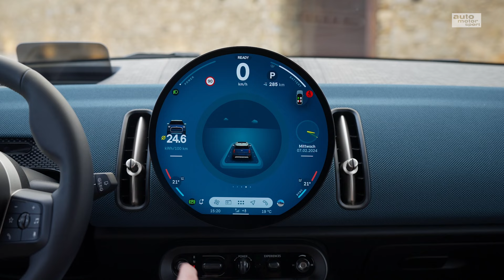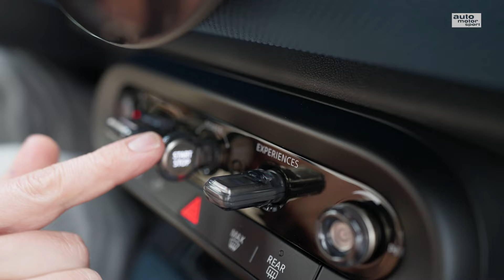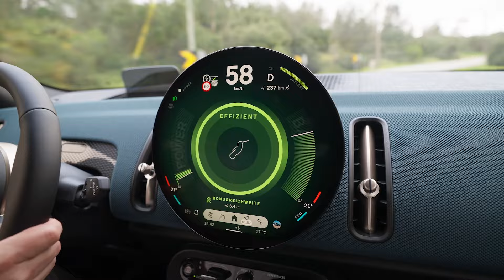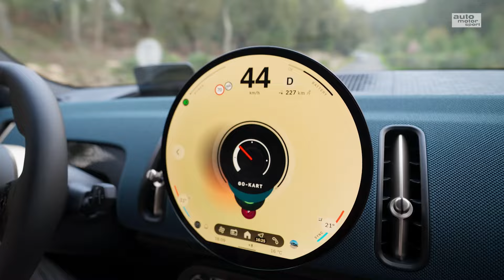Mini Countryman SE ALL4: Vorfahrt | auto motor und sport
Seit 13 Jahren ist der Mini Countryman inzwischen auf dem Markt; die zweite Generation bewirbt sich seit Frühjahr 2017 um Käuferinnen und Käufer. Allmählich wird es Zeit für Countryman Nummer drei, der mit einem Baureihen-Novum glänzt: Erstmals gibt es den Mini-SUV mit reinem Elektroantrieb. Den teilt er sich, dank UKL2-Plattform, mit dem BMW iX1.

Zu empfangen über folgende Pay TV-Plattformen:

Cablecom (Schweiz)
Swisscable-Verband (Schweiz)
Zattoo (Schweiz)
A1 Telekom (Österreich)
Magenta (Österreich)
Swisscom (Schweiz)
1&1 (Deutschland)
Waipu TV
Rakuten TV